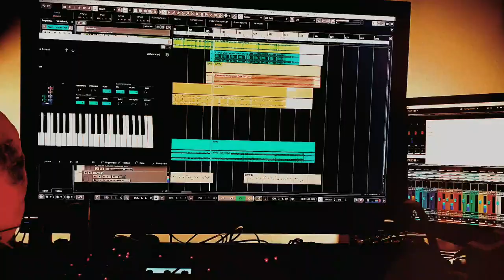Q´s GearWonderLand #8 - Stepsequencer - Modularsynthesizer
Filmed with a mobile phone to capture the moment.

2 1/2 minutes

Manikin Schrittmacher Stepsequencer
to ModularSynthesizer

this is part of the music for a contemporary dance- theatre music I wrote named "Ama - Japanese pearl-divers"